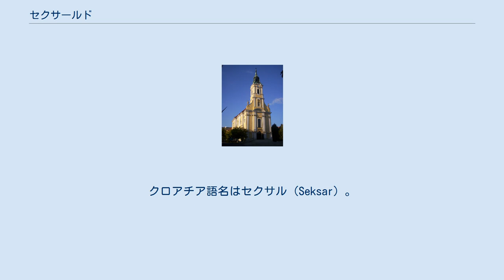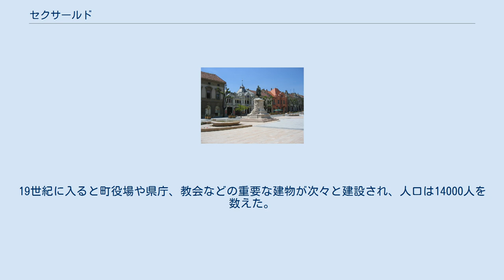セクサールド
セクサールド（ハンガリー語: Szekszárd）は、ハンガリーのトルナ県にある都市で、同県の県都。
クロアチア語名はセクサル（Seksar）。
ハンガリーの県都のなかでは最も人口が少なく、面積でもタタバーニャに次いで二番目に小さい。
 トランスダヌビアン丘陵と大ハンガリー平原の合流地点に位置する。
 中心部の広場 1015年に初めて文献に登場した。
1061年にはベーラ1世によりベネティクト修道院が建てられた。
 マーチャーシュ1世在位中、セクサールドでは王に対しての陰謀に関わったヨン主教が統治していたため、マーチャーシュ1世はセクサールド城を壊滅させるよう命じた。
1485年には五つの市場が一年365日開かれる大きな町になったが、オスマン帝国に支配されると衰退し、修道院も破壊された。
しかし18世紀には県都となり、紋章も承認されたため再び主要な町となった。
1794年には大火に見舞われたが、これがきっかけで衰退するようなことにはならなかった。
19世紀に入ると町役場や県庁、教会などの重要な建物が次々と建設され、人口は14000人を数えた。
 1994年、全ての県都に都市郡の地位を与える法律が施行されたのに伴い、セクサールドも都市郡の地位を手に入れた。
それ以前は人口5万人以上の県都でなければ都市郡の地位が与えられなかったため、人口5万人未満のセクサールドはシャルゴータルヤーンと同じく県都であっても都市郡の地位を得ることはできなかった。
 ベーラ王教会